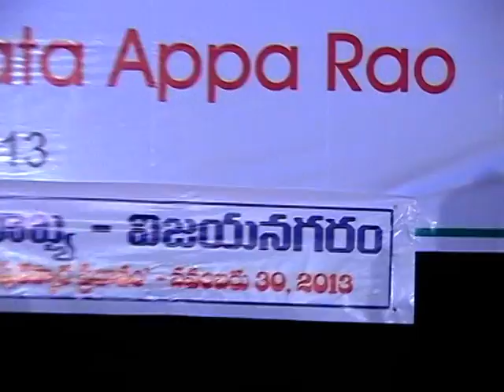PUTTADI BOMMA POORNAMMA